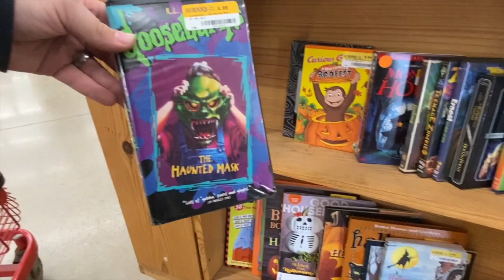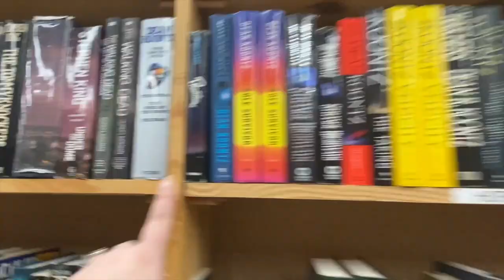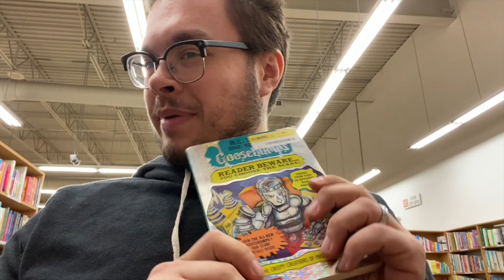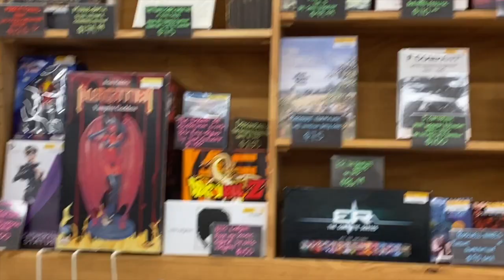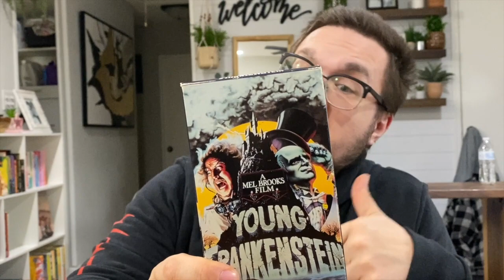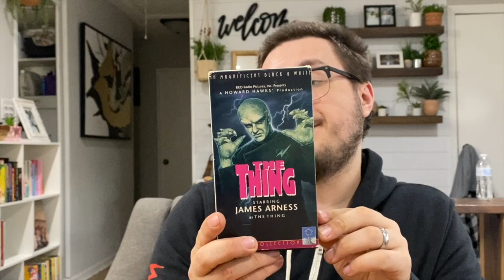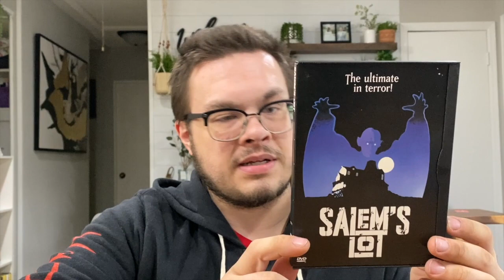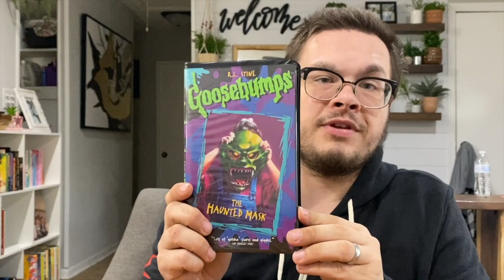Come Book Shopping With Me + Haul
-SD card
-hand held tripod